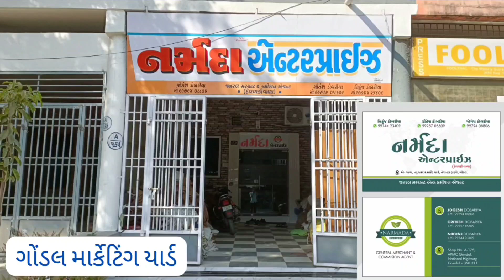jeera na bajar bhav || 06/05/2023 Gondal market yard na bhav || ગોંડલ માર્કેટિંગ યાર્ડ ના આજના ભાવ